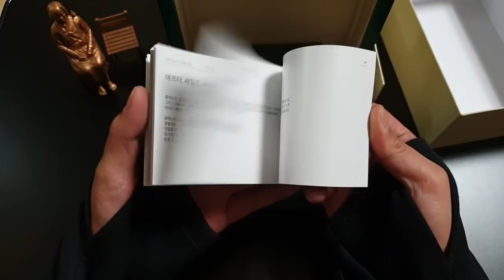롤렉스 GMT마스터2 검정 콤비 언박싱 116713LN 로렉스 시계 단종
롤렉스 검정콤비 모델 GMT마스터2 검정콤비 모델입니다 검콤 흑콤이라고 하죠 ㅎㅎ 일명 호랑이 로 불리는 모델입니다 실물은 아주 블링블링하이 이쁩니다 ^^ 롤렉스는 예전부터 예물시계로도 사용 많이 되고 인기많은 메이커죠 ^^ 인지도로는 명품시계 1번입니다ㅎㅎ 어쨋든 gmt마스터2 흑콤 소개는 여기까지 하겠습니다 ^^
롤렉스 로렉스 명품 시계 예물 시계